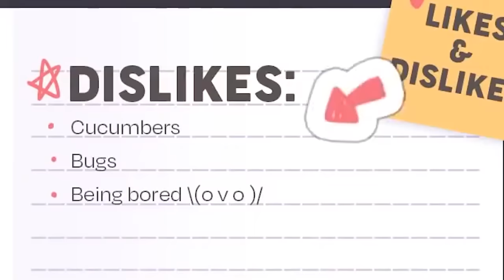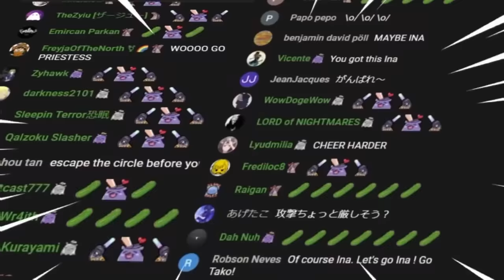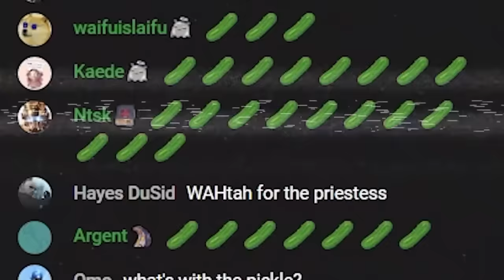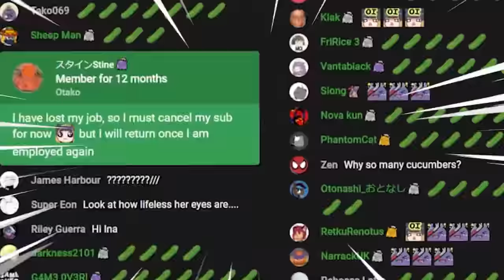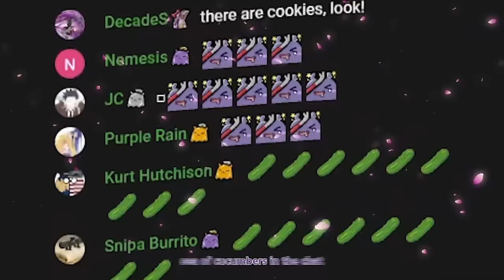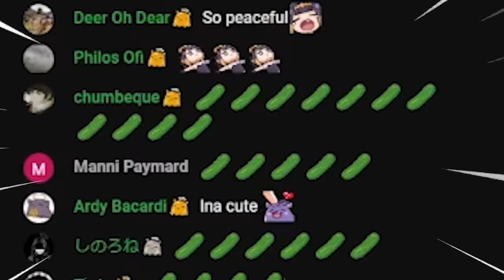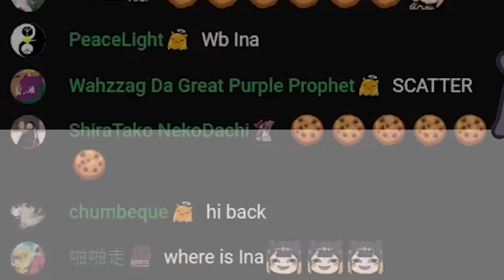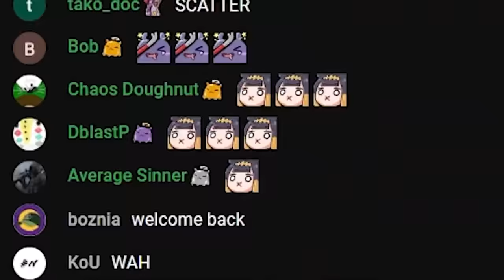Collection of Takodachi going crazy with Cucumbers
Naughty Takos deserve to be reeducated and then remolded into proper Tako